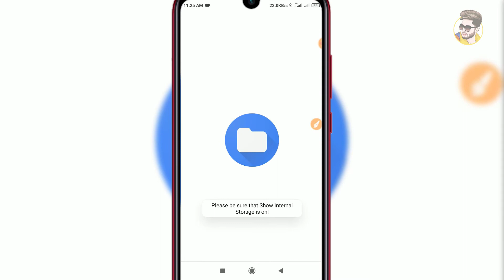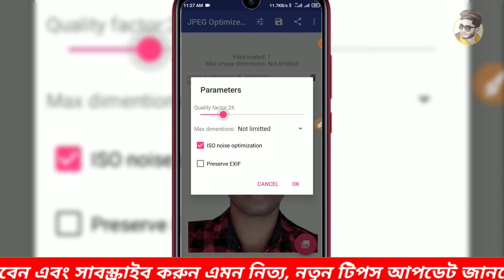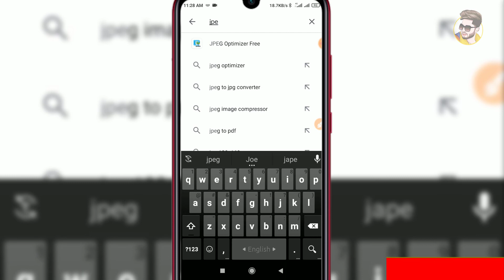কোয়ালিটি ঠিক রেখে ছবির সাইজ ছোট করে ফেলুন | How to Reduce Image Size | Freelancer Tarun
🔥 Ꮮ𝓘𝓚𝓔
🔥 Տ𝓗𝓐𝓡𝓔